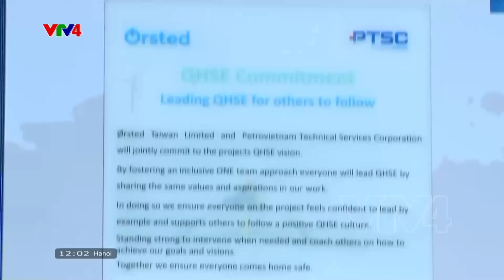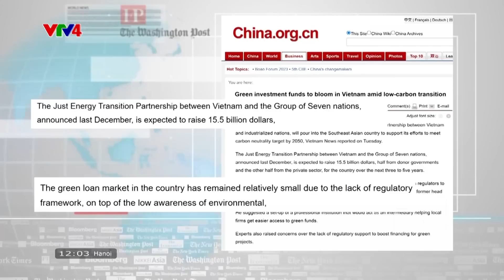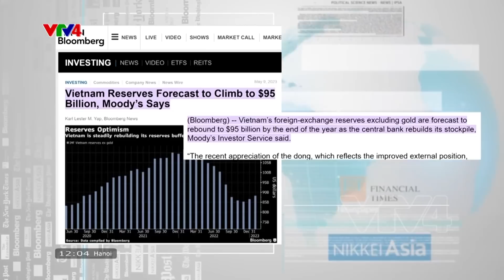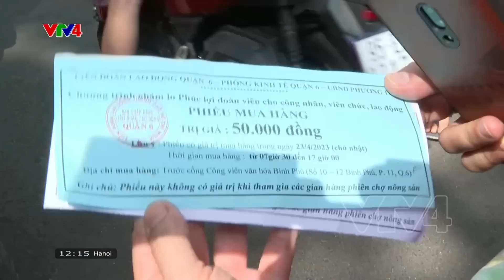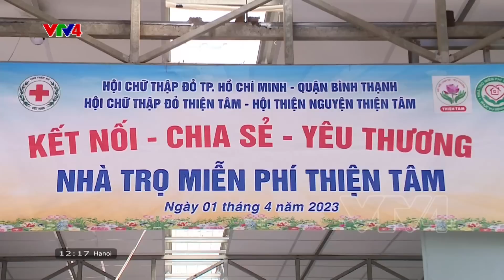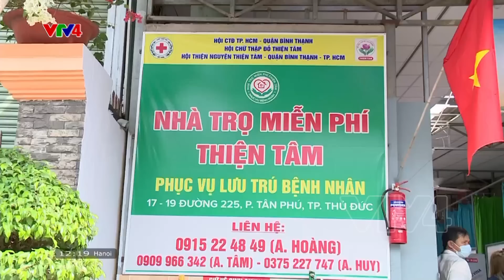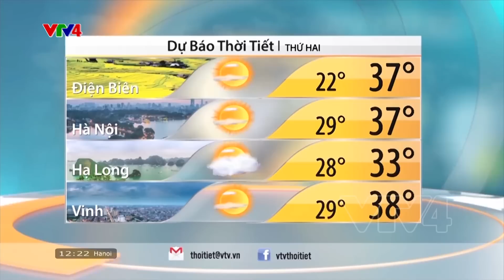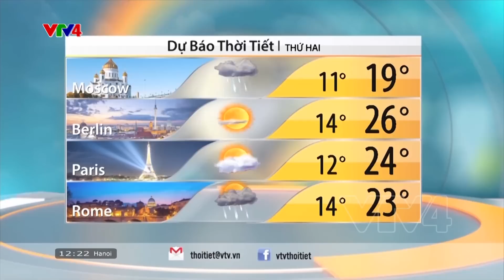Bản tin thời sự tiếng Việt 12h - 21/05/2023| VTV4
- Kỳ vọng bước nhảy vọt của đầu tư xanh
- Xuất khẩu gạo duy trì đà tăng trưởng
- Phòng chống thiên tai - từ ứng phó đến hành động sớm